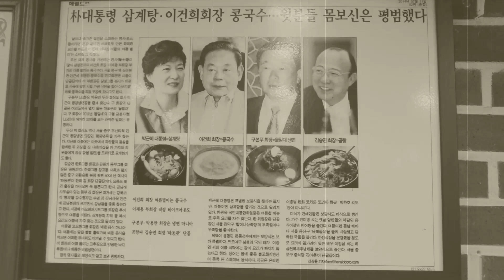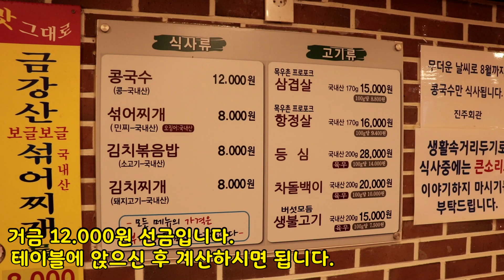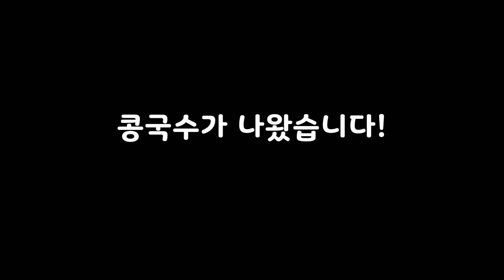삼성그룹 이건희 이재용 부자의 여름 보양식 단골집. 역대 서울시장들도 도장 찍는 전국에서 제일 비싼 역대급 국수를 먹어봤습니다.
영상을 보시고 방문을 해보고 싶으신 분들은
좀 더 맛있고 여유 있는 식사가 될 수 있도록
시간이 좀 지난 후 방문 바랍니다.
*항상 시청해주시는 여러분 감사합니다^^

중구 서소문동에 58년 전 개업한 이래 삼성의 이건희 이재용 부자와 서울시장들 수많은 명사들의 여름 보양식 단골집으로 유명한 콩국수 맛집을 소개합니다. 12.000원이라는 비싼 가격의 국수... 그만큼의 가치가 있는지 직접 가서 제 돈 내고 먹어봤습니다. 무더운 여름 양질의 단백질 섭취에 좋은 콩. 열을 식혀주는 작용도 한다고 합니다. 우리 모두 한 그릇 해보아요.
감사합니다^^

진주회관
서울시 중구 세종대로11길26